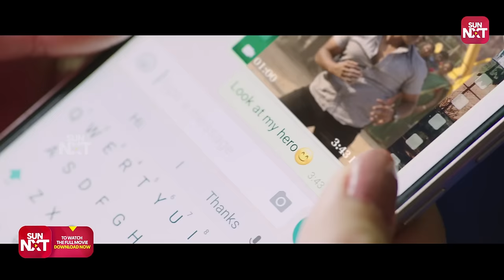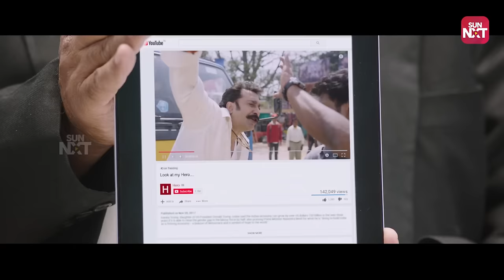Puneeth Rajkumar's power-packed action scene | Kannada | Anjani Putra | Rashmika Mandanna | Sun NXT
Power Star Puneeth Rajkumar defeats his enemies and uploads the fighting scene on Youtube. Police Appreciate him for saving their lives.
Anjani Putra is an Indian Kannada-language action film directed by A. Harsha and produced by M. N. Kumar. The film features Puneeth Rajkumar and Rashmika Mandanna in lead roles while Ramya Krishna.